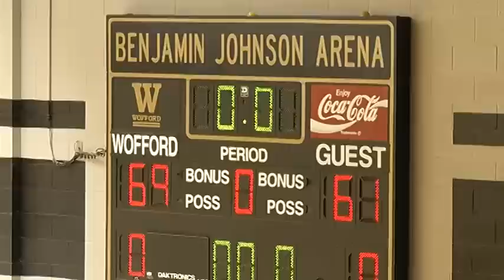Terriers Clip the Eagles on Senior Night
On a special Senior Night edition of TerrierVision, we spotlight one of the most successful senior basketball classes in Wofford history.  Jamar Diggs, Tim Johnson, Terry Martin, Cameron Rundles, and Noah Dahlman were honored in a pre-game ceremony, and you can watch it unedited and uninterupted right here.  Also, check out the game highlights, and hear postgame interviews with Wofford's Fab-Five, as well as Head Coach Mike Young's take on the game, and preview of the Terriers' next game against Samford.   Produced by Russ Bradley.